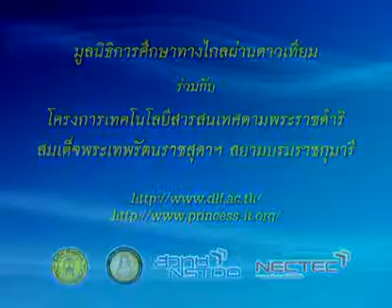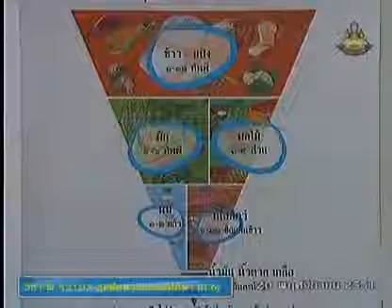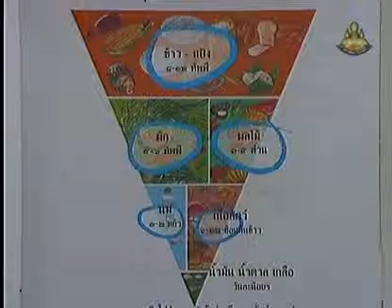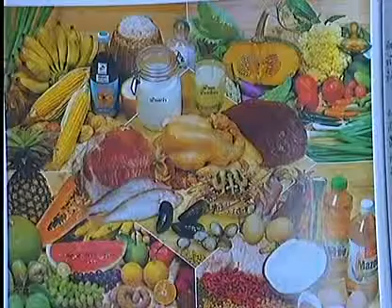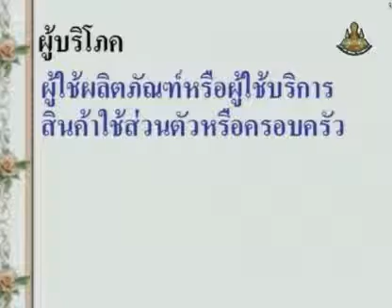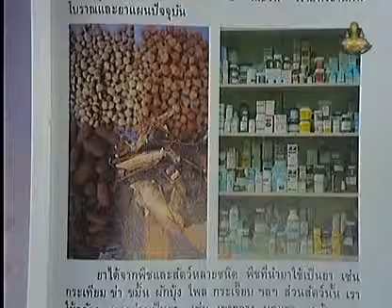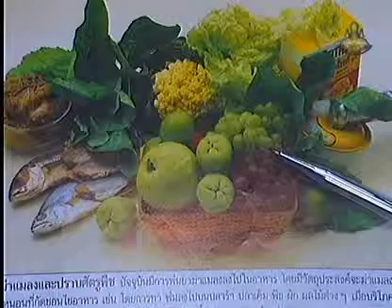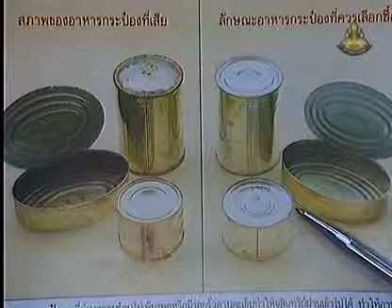069 51heM6 022Ah hygienem 6 สุขศึกษาม 6